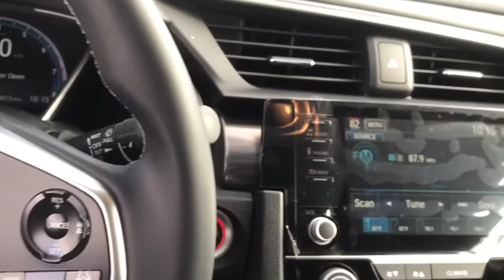2020 Honda Civic Sedan Racine, Kenosha, Milwaukee, Greenfield, WI, Gurnee, IL 56870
Modern Steel Metallic New 2020 Honda Civic Sedan available in Racine, Wisconsin at Racine Honda. Servicing the Kenosha, Milwaukee, Greenfield, WI, Gurnee, IL area.
2020 Honda Civic Sedan EX-L - Stock#: 56870 - VIN#: 19XFC1F71LE000984

Racine Honda
9501 Washington Avenue